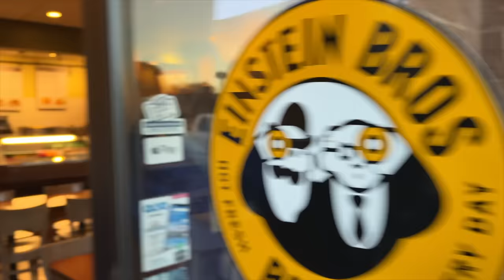Baby Shower | 9 Weeks Left!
We cannot believe we are at this point already! Where did time go? Thank you for being here.  We can't wait to share with you the changes in our lives over the next couple of months.
☆ IN THIS VIDEO ☆
Alyssa's Hair:

MAILING ADDRESS
6101 West 9790 South, West Jordan, Utah 84081